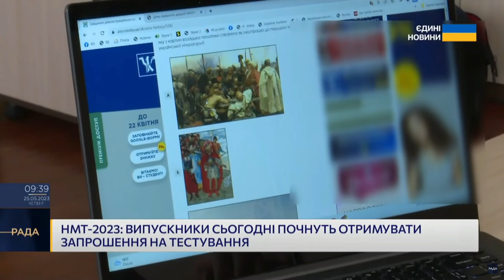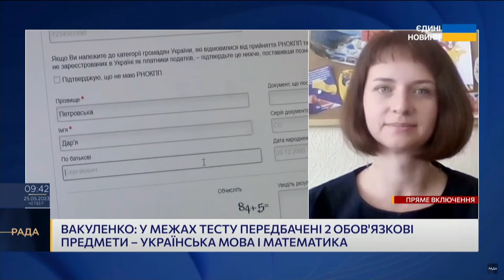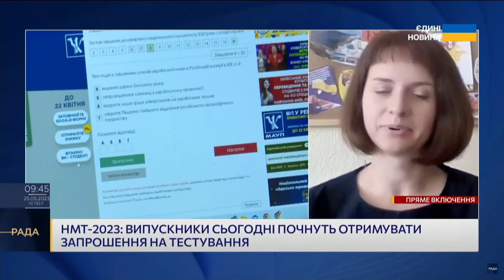Цьогоріч НМТ краще підготовлено з погляду кібербезпеки – Вакуленко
Директорка Українського центру оцінювання якості освіти Тетяна Вакуленко в ефірі телемарафону «Єдині новини» розповіла про особливості проведення національного мультипредметного тесту (НМТ).

Зокрема, вона зауважила, що цьогоріч в Українському центрі оцінювання якості освіти набагато краще підготовлені, ніж торік, з погляду кібербезпеки.

«Минулого року учасники, на жаль, могли копіювати фрагменти текстових завдань і використовувати пошукові системи. Цього року ми це все заблокували на технічному рівні – скористатися жодними додатковими вкладинками, крім тієї, в якій відбувається оцінювання, не можна буде», – поінформувала Вакуленко.